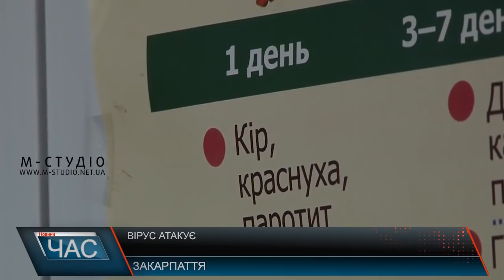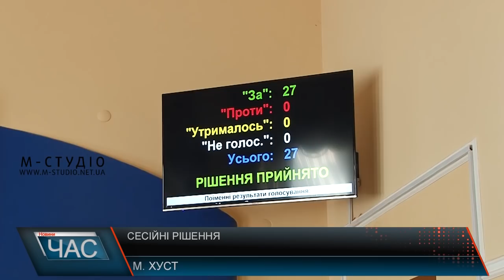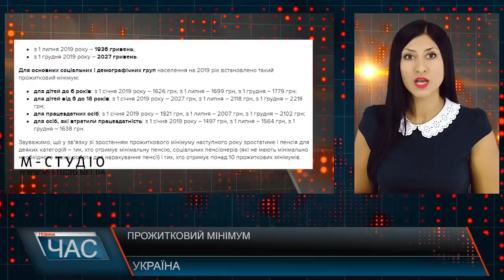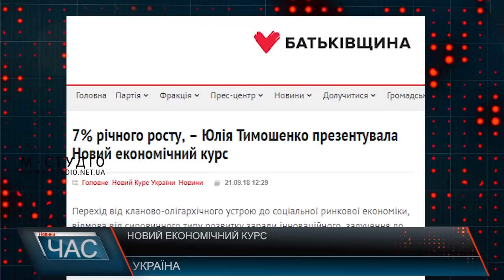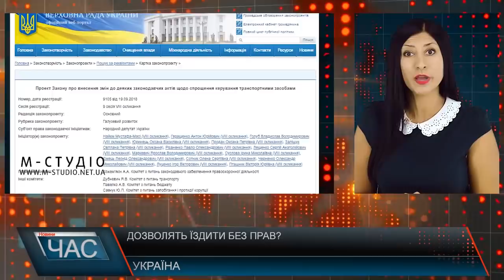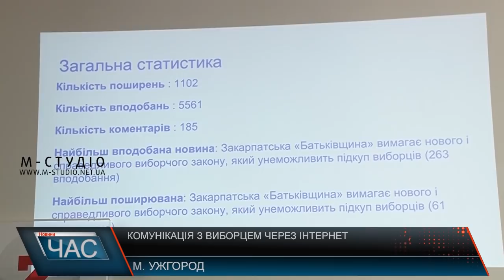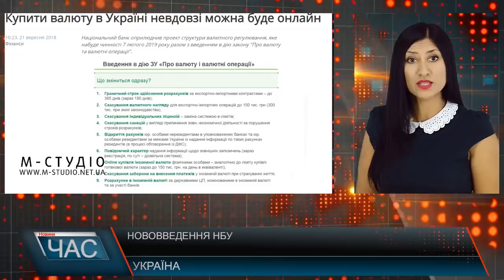Програма “ЧАС”. Hовини Закарпаття за 21 вересня 2018 року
Чергове засідання. Справа у вбивстві підлітка
Небезпека поруч. Харчові отруєння
Сесія Хустської міської ради
Комунікація з виборцем: результати досліджень
Зима близько. Заготівля дров